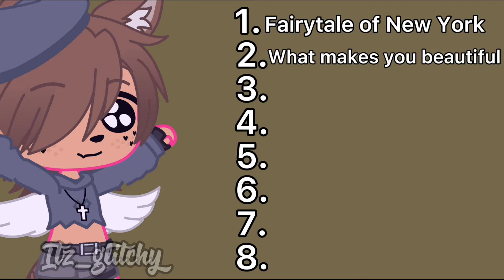Put a finger down if you know the song, random edition 😎👍 | music not mine :)